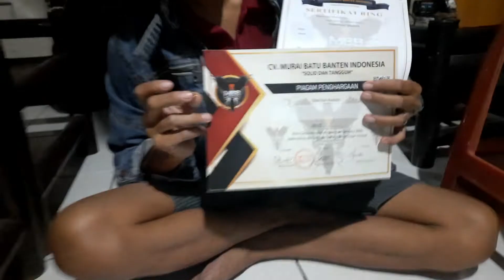pemenang sertifikat pejuang tangguh MBBI bln juni 2022 om didik rajeg